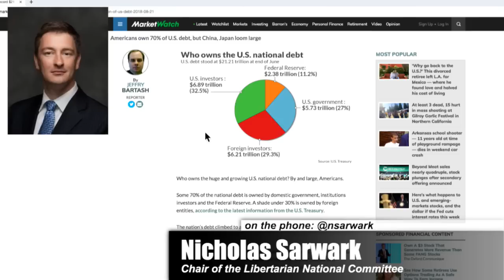Sam DEBATES Libertarian Party Leader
Sam Seder and Libertarian Party leader Nicholas Sarwark go head to head in this debate.